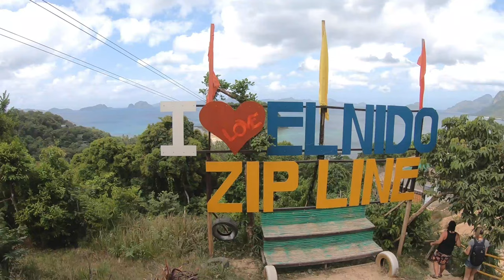Philippines 2020 I Travel Video I GoPro Hero 6 I Feiyu G5 I Honeymoon I Boracay I El Nido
4K travel video filmed in the Philippines 2020 using GoPro Hero 6 Black with Feiyu G5 stabilizer. We visited Boracay and El Nido during our honeymoon.

Travel video music:
Black Eyed Peas - Just Can't Get Enough (H2L Remix)
Don Diablo & Steve Aoki x Lush & Simon - What We Started ft. BullySongs